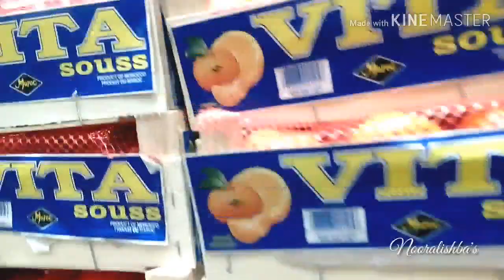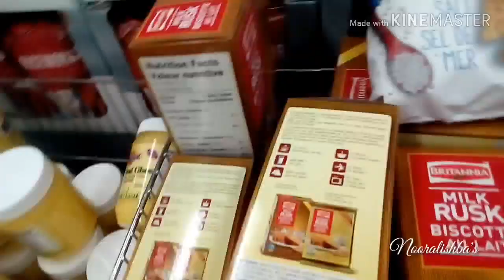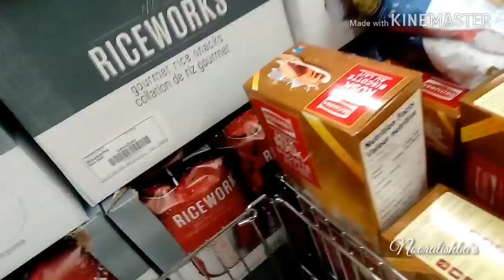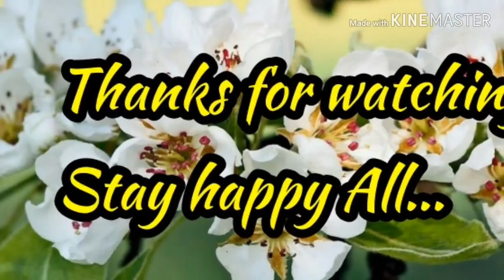RED LOBIA/COW BEANS HEALTHY CURRY RECIPE AND MY GROCERY VLOG ,IN URDU/HINDI [NOORALISHBA'S]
RED LOBIA/COW BEANS HEALTHY RECIPE IN MY STYLE .I HOPE YOU LIKE IT.